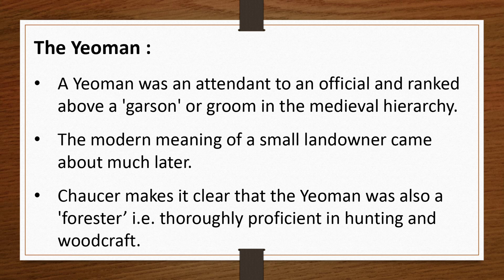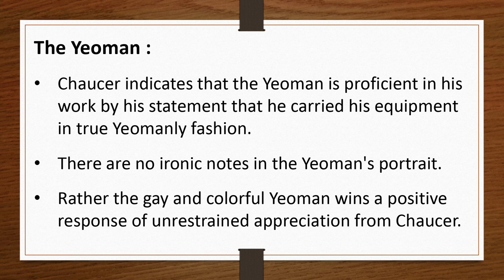The Yeoman | Prologue to Canterbury Tales | Geoffrey Chaucer | Analysis | Hindi | Explanation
In Geoffrey Chaucer's "The Canterbury Tales," the Yeoman is a character who is part of the group of pilgrims traveling to Canterbury. The Yeoman is described as a forester or a servant of the Knight, and he wears a green coat and a hood of peacock feathers. Here is a more detailed description of the Yeoman character:

The Yeoman is presented as a skilled and experienced outdoorsman. He is well-versed in hunting and forestry, which is evident from his attire, including a coat made of green fabric and a hood adorned with colorful peacock feathers. This clothing choice reflects his connection to the natural world and suggests that he is knowledgeable about the environment.

Physically, the Yeoman is described as having a tanned complexion due to his frequent exposure to the sun. He carries a bow and arrows, as well as a sword and a buckler (a small round shield). These weapons indicate his preparedness for self-defense and his expertise in combat.

Despite his humble position as a servant, the Yeoman is portrayed as having a certain level of independence and self-sufficiency. He is resourceful and can take care of himself while being in service to the Knight. This suggests that he is a capable and reliable individual, skilled in both his profession and in supporting his master's needs.

The Yeoman's character in "The Canterbury Tales" offers a glimpse into the social hierarchy of medieval England. He represents the lower class and serves as a contrast to the higher-ranking individuals on the pilgrimage. Although his social status may be lower, his knowledge of the natural world and his expertise in his trade demonstrate his value and expertise within his field.

Overall, the Yeoman is portrayed as a capable and dedicated servant with a deep understanding of nature and practical skills. His presence adds diversity to the group of pilgrims, offering insight into the lives and professions of people from various walks of life during Chaucer's time.